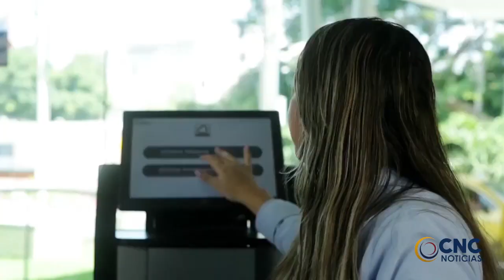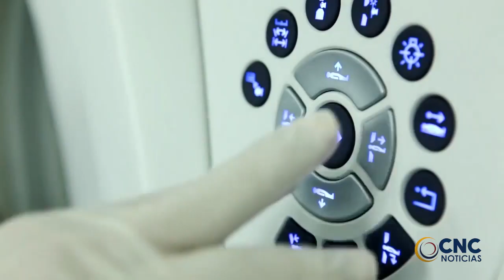INSTITUTO CARDIOVASCULAR PRESENTA BALANCE POSITIVO